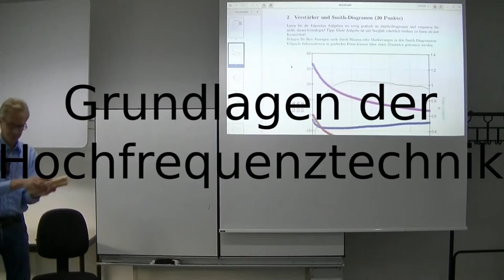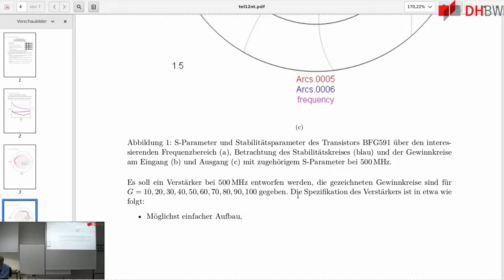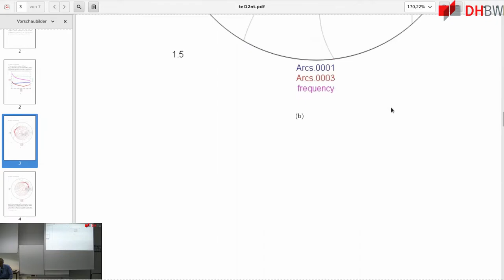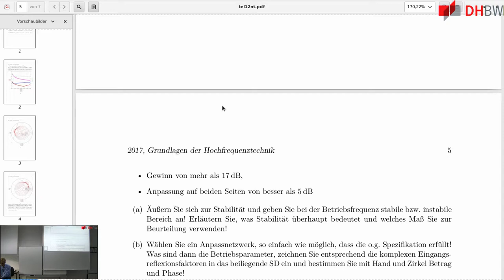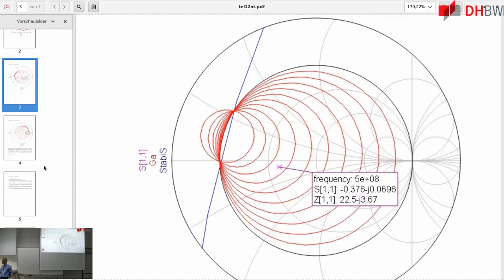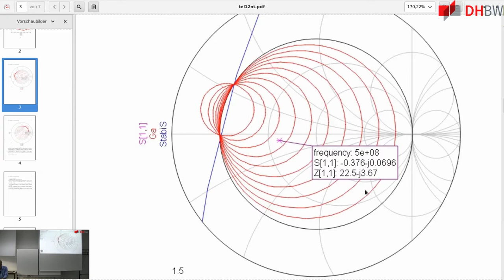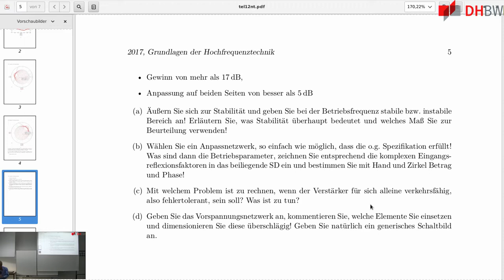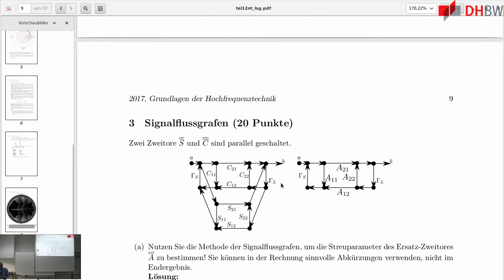HF-Technik: Übungsaufgabe aus alter Klausur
- Übungsaufgabe zum Verstärkerentwurf/ Smithdiagramm aus der
Klausur Tel15NT (Dateiname: tel12nt. )